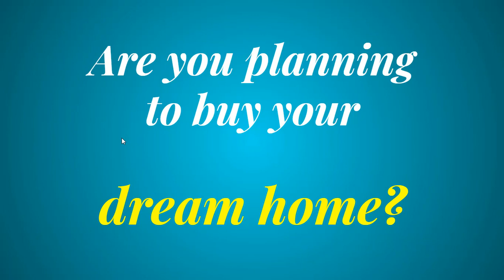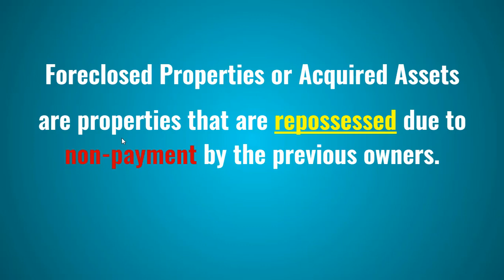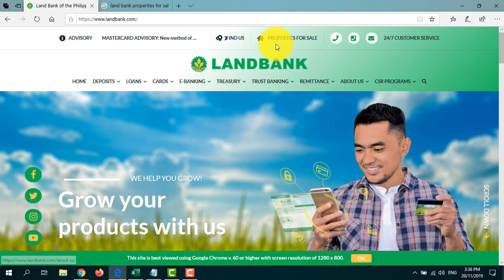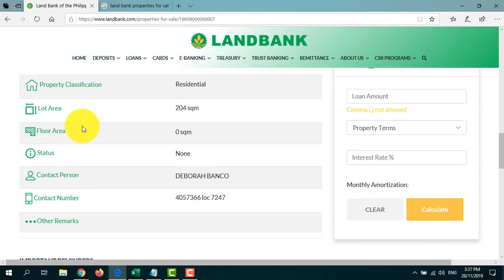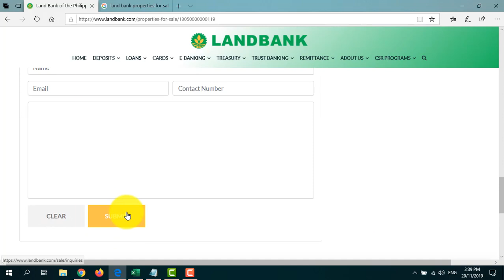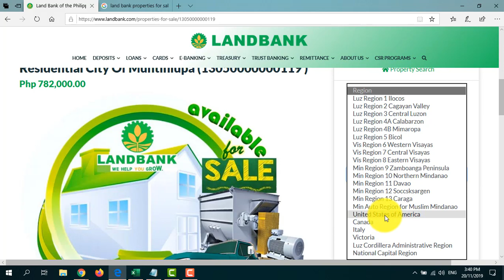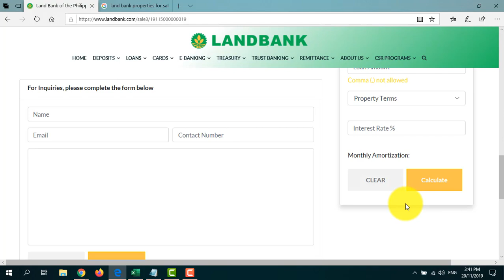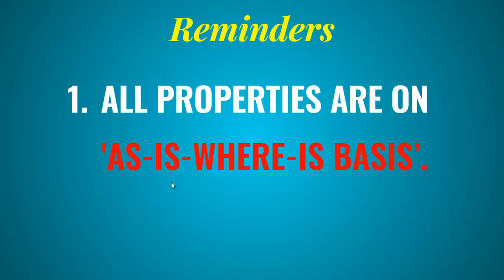Land Bank Foreclosed Properties 2019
Check out the latest Land Bank Foreclosed Properties and properties for sale this 2019.
If you're looking for affordable real estate properties to invest in, you may want to consider foreclosed or acquired properties.

I'd also appreciate it if you could please rate this video and post your comments down below. Thanks! :)